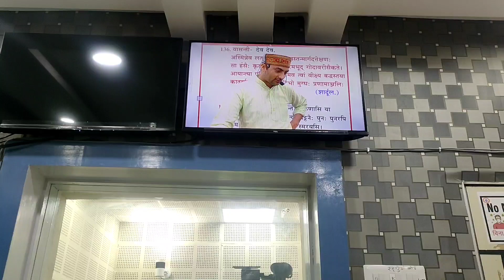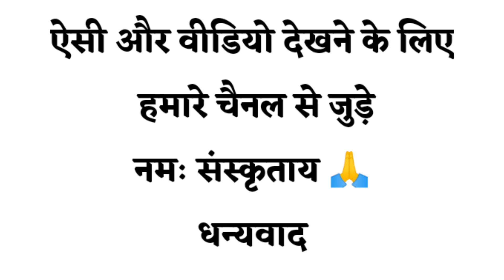क्या बोले गुरुजी Live के पहले